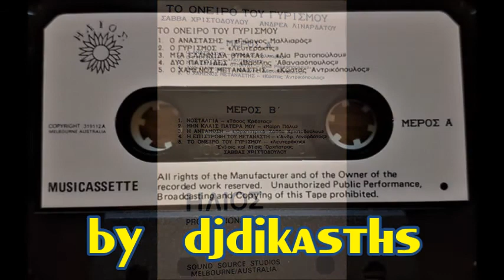ΜΑΛΛΙΑΡΟΣ ΓΙΩΡΓΟΣ 1978 Cassette Australia ΣΠΑΝΙΟ ~ Ο ΑΝΑΣΤΑΣΗΣ - ΑΣΜΑΤΑΡΑ